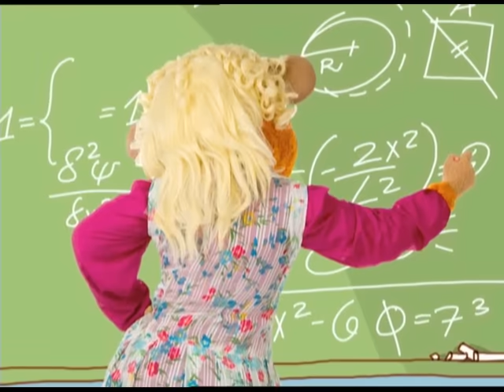קופיקו עונה 4 פרק 1 צימר במדבר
רוצים לראות עוד פרקים של קופיקו? להרשמה לערוץ קופיקו לחצו כאן

שושנה מגלה שתמר ושלומקה נסעו לצימר במדבר בלי להודיע להם. שושנה מודיעה לאברום שהם נוסעים למדבר לחפש את שלומקה ושושנה ולנפוש איתם. קופיקו, ארנה ונגה, שחוששים ששושנה תפריע להורים בחופשה, מקימים אוהל בסלון של שושנה ואברום.